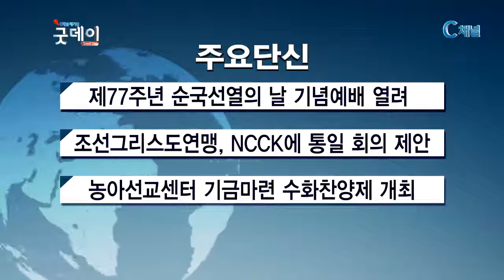2016년 11월 22일 간추린 뉴스